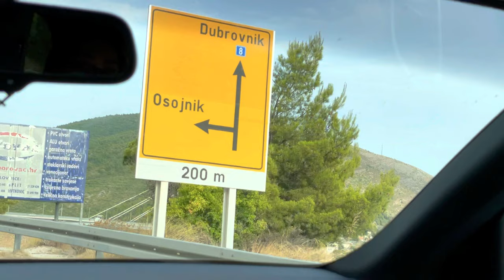Croatia Travel Vlog